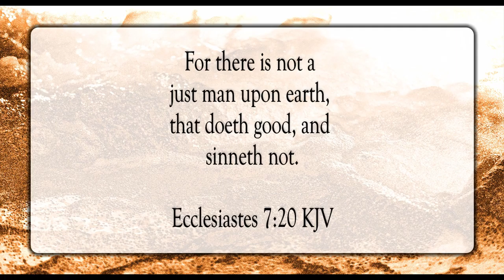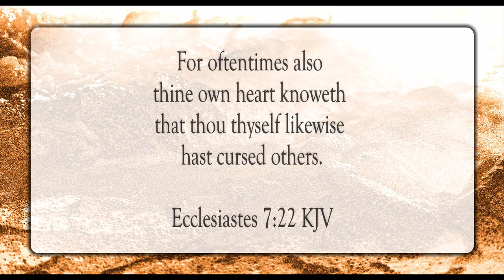Wisdom Strengthens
Scripture of the Day! Wisdom strengthens!

New Morning by TrackTribe